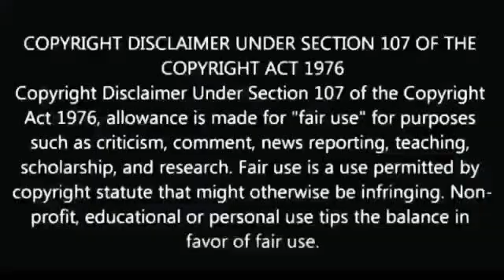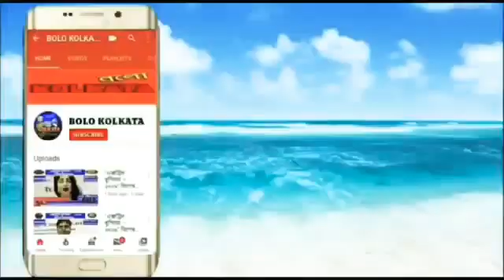স্মৃতিবিজড়িত কার্গিল যুদ্ধের যোদ্ধাদের প্রতি শ্রদ্ধাজ্ঞাপন ।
কলকাতাঃ
শাহবীর খান - পার্ক সার্কাস (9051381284)

পুর্ব মেদিনীপুরঃ
তুহিন শুভ্র সাহু - খেঁজুড়ি (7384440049)